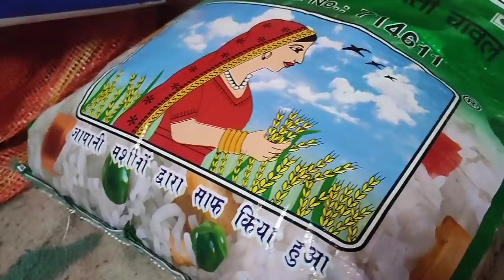lockdown में मेरी और मेरी जेठानी की ग्रॉसरी शॉपिंग🙆🥰हनी बन गया ड्राइवर lock🙈हनी की ड्राइविंग देखोगे